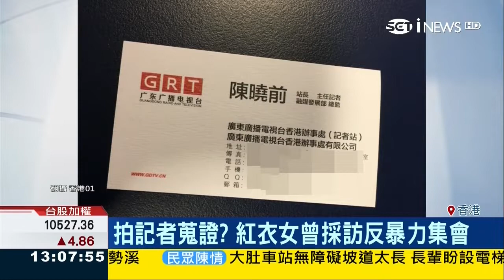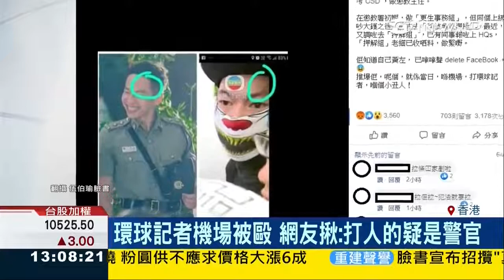「以假治港」港警濫用私刑記者會，記者滲透當臥底，打人和被打也是自導自演 20190821